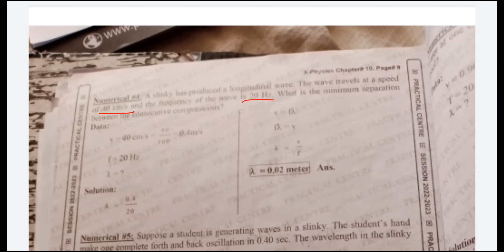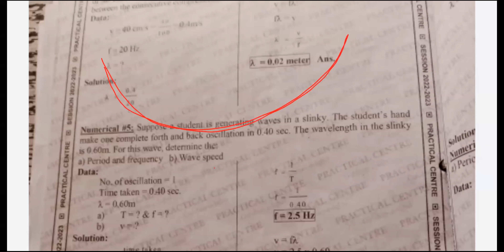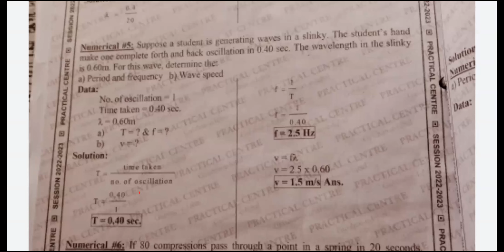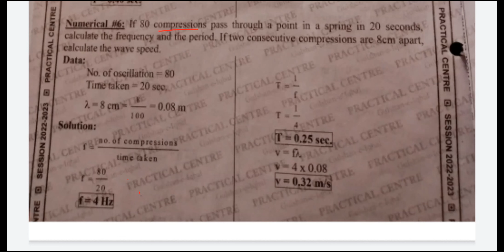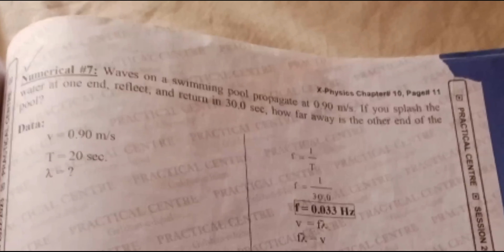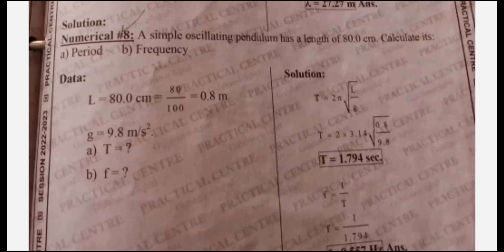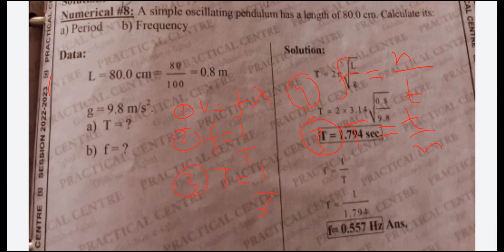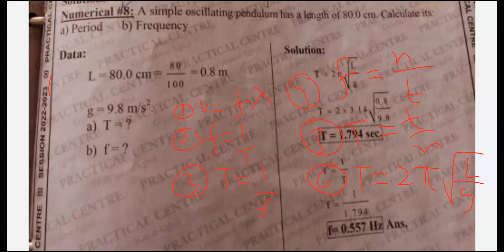10th Class New Physics Important Numericals Lecture #2 by Ustani g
10th Class  New Physics Important Numericals Lecture #2 by Ustani g
lecture #8
coming soon.
lecture #9
Coming Soon...